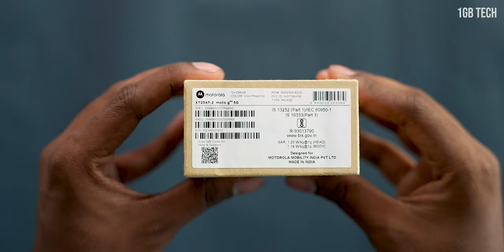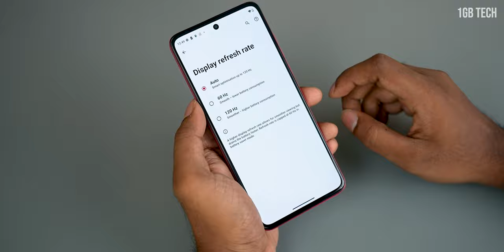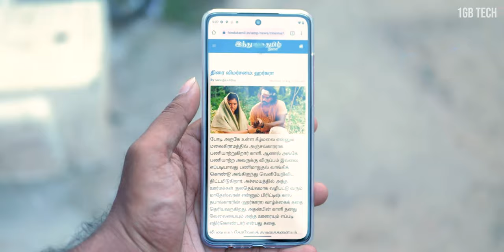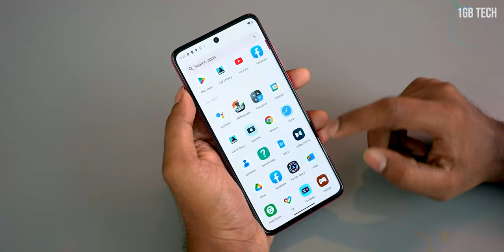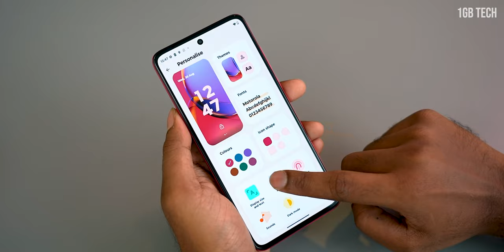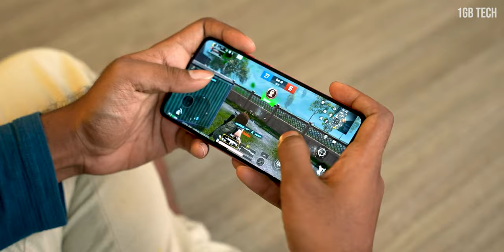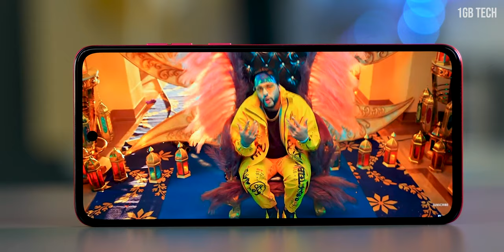The BEST MOTO PHONE under 20,000 வாங்கலாமா ? moto G84 5G Unboxing And First Impressions In Tamil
MOTOROLA g84 5G

In this video, we take a closer look at the Moto G84 5G and see if it is the best mobile under 20k budget. We will talk about its features, performance, and camera quality. We will also compare it to other phones in the same price range.